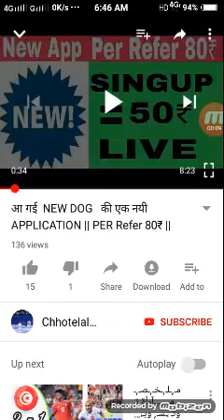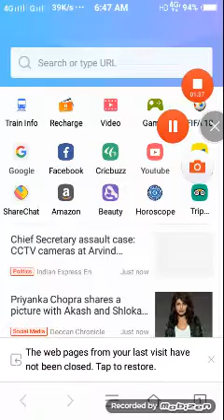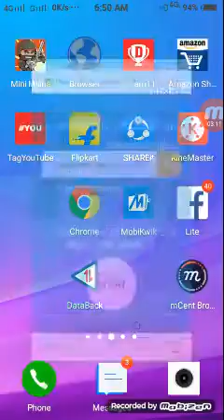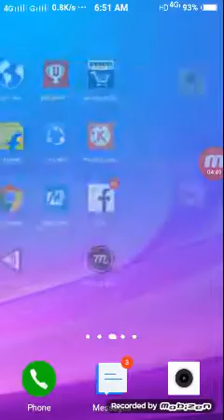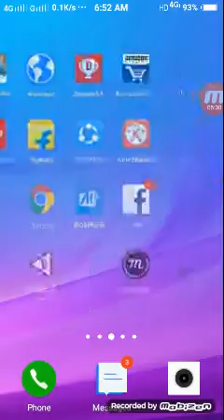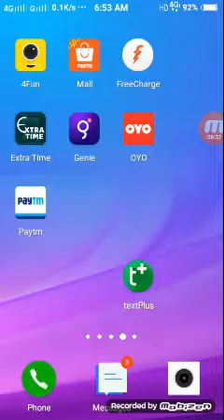120₹ADD MONEY PROMO CODE|| PAYTM NEW PROMO CODE || PAYTM PROMO CODE TODAY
Refer code = chhotelal

2) thanks for supporting my all friends.
4) daily one video upload this channel.
5) this channel are all video is helpful.

  🙏🙏🙏Chhotelal technical 🙏🙏🙏